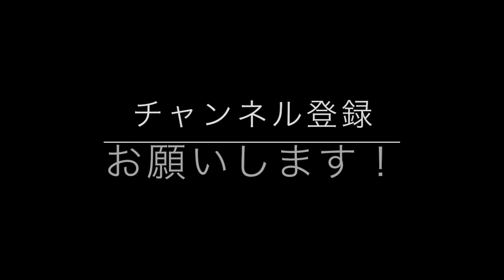15分ひたすらダンベルカールで無理やり効かせる！【ビーレジェンド鍵谷TV】